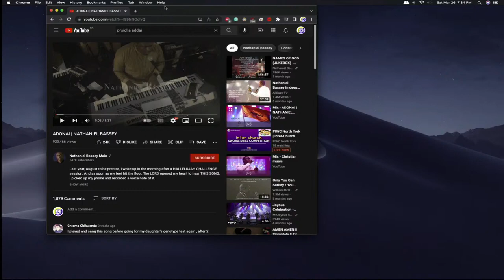Sword Drill Competition 2022 | COP Canada North York Sunday School vs Apostles Continuation